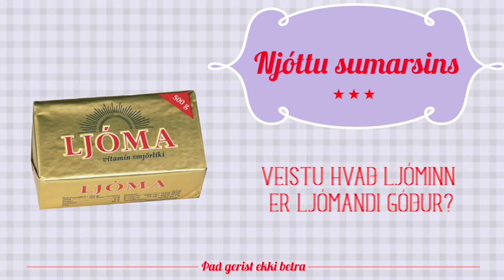HM: Þórarinn Eymundsson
This video is about TotiEym